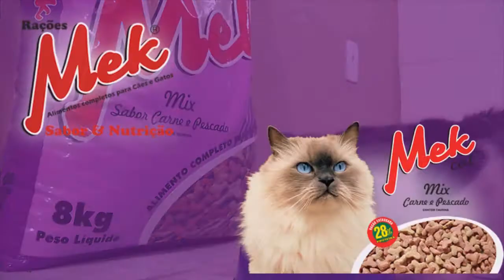MOTORISTA EMBRIAGADO É PRESO APÓS ACIDENTE SÁBADO NA ERS 717